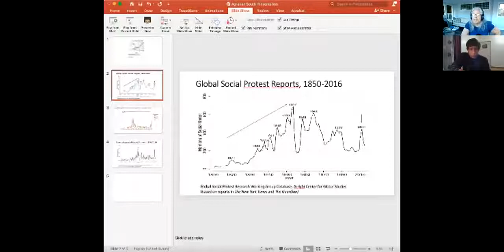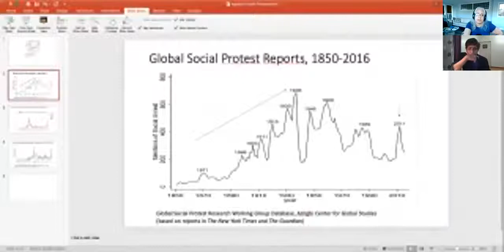Dialogue Series - #09 - The US Elections and the Crisis of Global Capitalism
Escalating geopolitical tensions and deep internal divisions within the United States, culminating in the 2016 election of Donald Trump, are among the latest indicators that we have been living through the terminal crisis of US world hegemony. Since 2016 the view that we are in the midst of an irremediable breakdown of US hegemony has gained wide adherence with the intended and unintended consequences of Trump’s movement to “Make America Great Again”. While the defeat of Trump’s fascist project in the 2020 election is of great importance for humanity, it will not eliminate the deep crisis of global capitalism or of US world power, making the coming decade a time of great danger regardless of the election’s outcome. At the same time, the explosion of social protest around the world over the past decade is pointing us toward a radical reimagining of a world beyond capitalism.

Key speaker
Beverly J. Silver
Professor of Sociology and the Director of the Arrighi Center for Global Studies at Johns Hopkins University (USA), Prof Silver has written widely on the contradictions and limits of historical capitalism, major waves of labor and social conflict, the social foundations of world hegemonies, global inequality, and prospects for a post-capitalist world. She is author of two books, Forces of Labor: Workers’ Movements and Globalization Since 1870, and Chaos and Governance in the Modern World System (with Giovanni Arrighi et al). Among her most recent articles are “Plunges into Utter Destruction and the Limits of Historical Capitalism” (2019) and “Crises of World Hegemony and the Speeding Up of Social History” (2021).

Discussant
Ricado Jacobs
Assistant Professor in the Department of Global Studies at the University of California, Santa Barbara, Prof Jacobs’ research focuses on the global political economy of urbanization, ecology and agrarian change, with a focus on Africa. His work examines how global capitalism and class struggle shapes race, ethnicity, indigeneity, gender and class at the local and global levels.

Moderator
Sandeep Chachra
ActionAid Association, India
Supporting partners
Centre for Informal Sector and Labour Studies, Jawaharlal Nehru University, Delhi, India
Institute of African Studies, University of Ghana, Ghana
Federal University of ABC (Brazil), including the Postgraduate Programme in World Political Economy, the Educational Technologies and Languages Unit and the Office of the Provost for Outreach and Culture
Core Partners
ActionAid Association, India
Agrarian South Network
The Sam Moyo African Institute for Agrarian Studies, Zimbabwe